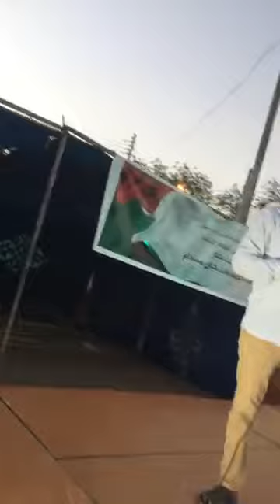علاقة السلطة والبحث العلمي، د. تامر محمد احمد (2)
د. تامر محمد أحمد: قسم الانثروبولوجيا - جامعة الخرطوم

This video is one of series of talks by protestors staging a sit-in in front of the Sudanese Military Headquarters. The Sudanese youth This video is one of series of talks by protestors staging a sit-inin this series discuss topics related to the Sudanese revolution and their dreams and ambitions to better themselves in order to better their country.